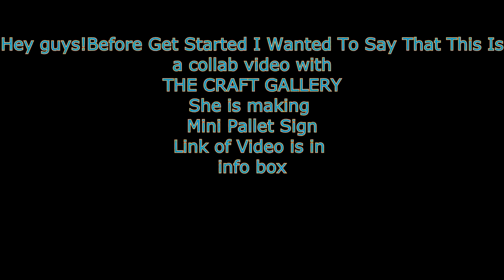How To Make Paper Box With Lid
Hey guys!!! welcome back to my channel.Today is super exciting video,because today i am going to show you How to make easy paper box with lid,It is very useful because you can store money,coins,or candies.

you may use it in any way.You may use big beads for handels,so you will easily open it.So to make this you will need

*square paper (any colour,any size,but it should be square)

*glue

*4 x4 inches paper for lid

*another big paper for the top of lid

Follow the video to know how to make this box.I show it step by step,so you may easily understand.

Actullay this is DIY organization idea in my opinion.you can use handle for it,just puch hole in sides of box.You can also use different colours as I use or use same colour paper,you can also make this in big size by incresing size of paper.you cand mark a line and cut it with cutter,if you are using it as moneybox,so you can easily insert money.

Oh,also this video is my first collab video with THE CRAFT GALLERY,she is Making Mini Pallet sign.Her videos are so amazing,i think she should have more sub then she is having.As we both live in same country,so I decided to do collab video with her.link of her video

And if you are new to my youtube channel 'Paper Crafts And DIYS'then hello.welcome to my channel.i hope you enjoy video.Please give big thumbs up to this video,comment down below your suggestions,and subscribe to my,and to my freind The Craft Gallery.i will see you in my next video very soon,bye.